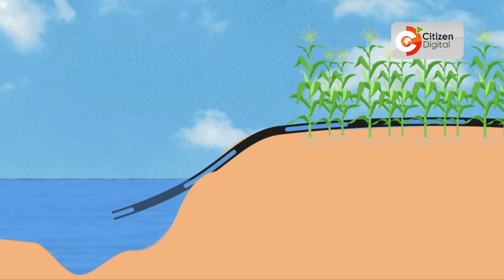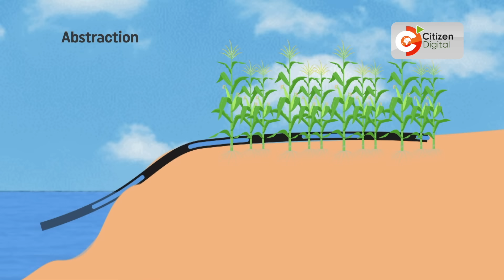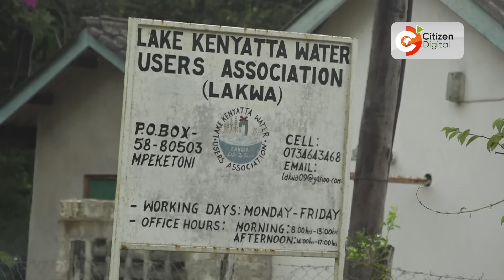| CITIZEN PLANET | Lake Kenyatta Restoration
While other lakes in the country face rising water levels, one lake in Lamu is staring at extinction. Lake Kenyatta in Mpeketoni, started drying up in 2017 threatening the livelihoods of tens of thousands of community members who depend on it. However, the county government, well-wishers and local communities want to turn the tide and restore lake Kenyatta. Our Environment, Conservation and Climate Change reporter Agnes Oloo tells us more